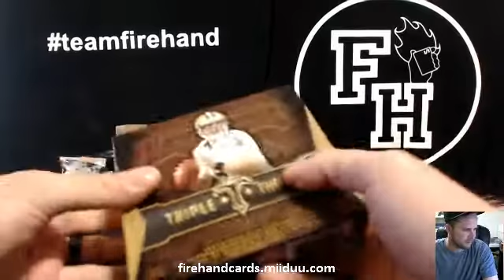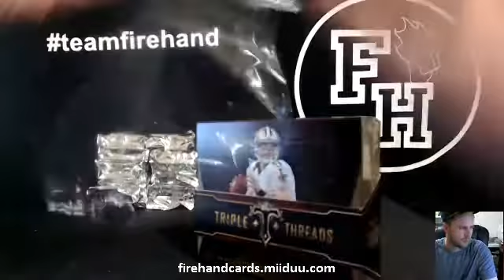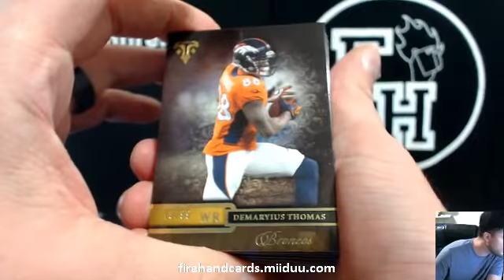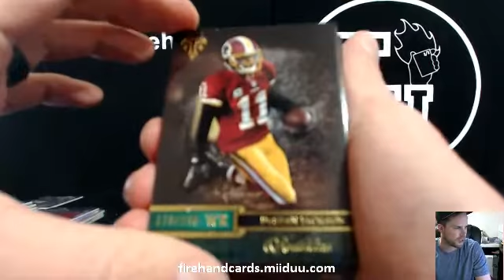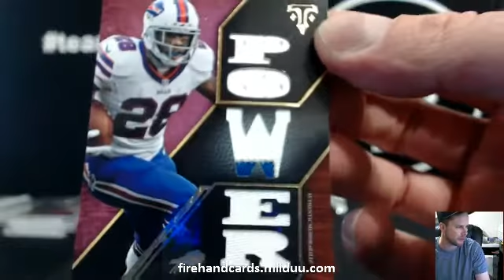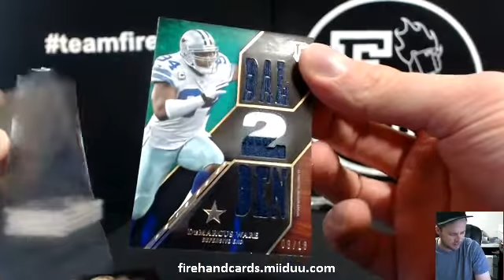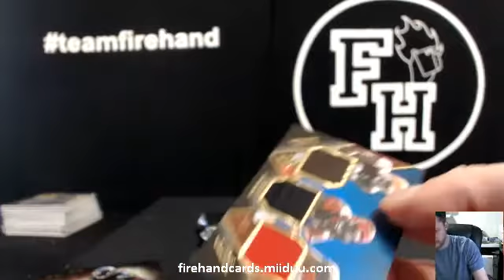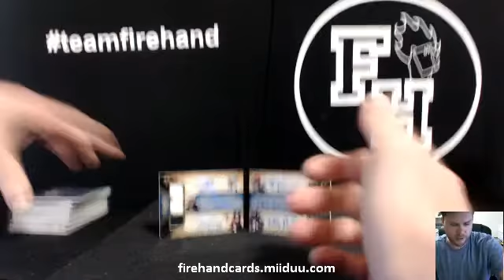SBP - 2014 Triple Threads Football 9 Box Case Break ~ 1/22/15